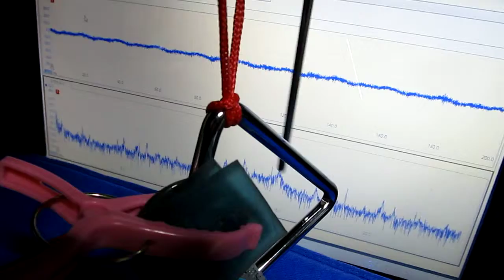超音波プローブを利用した表面弾性波の計測（Ultrasonic probe）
Measurement of the surface acoustic wave using an ultrasonic probe

この動画は
　トライアングルに超音波プローブを取り付けて